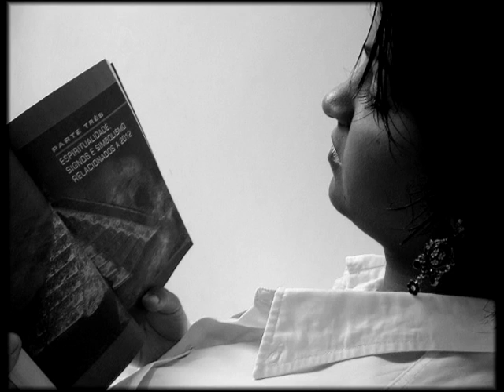Homenagem - O jeito Danny de Ser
Homenagem à essa menina que vive sua vida para alegrar os corações das pessoas que realmente a amam e admiram.